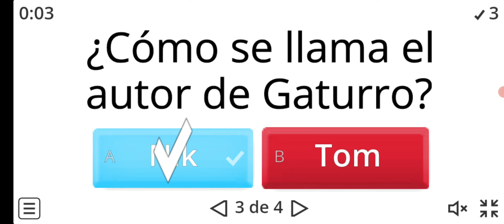Preguntas de Gaturro speedrun in 6.0S (Top 2)